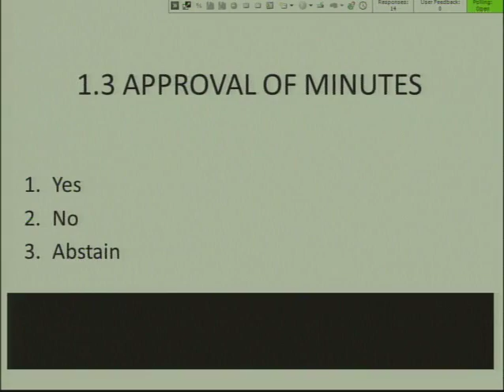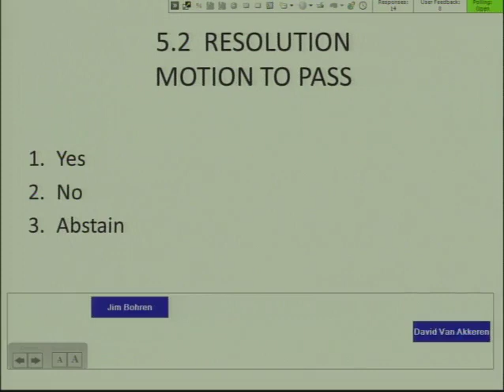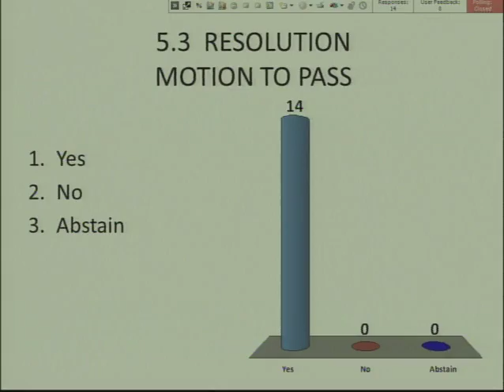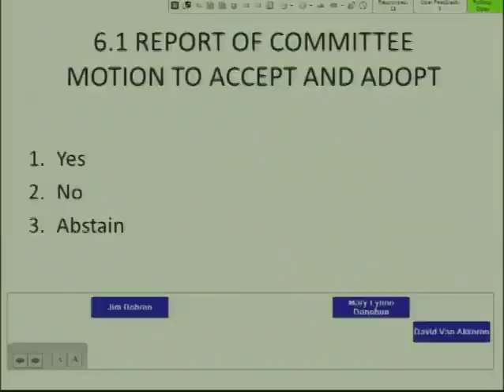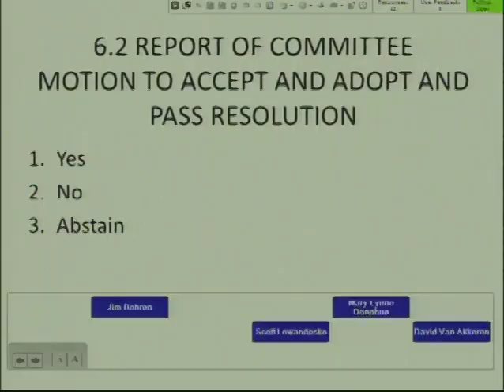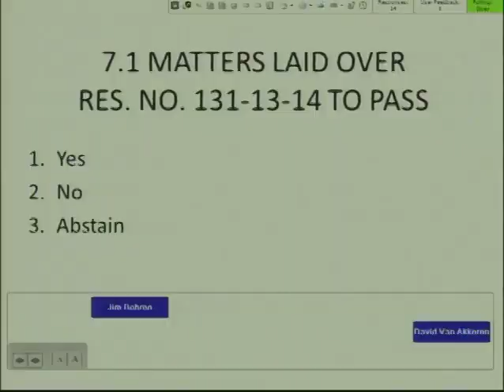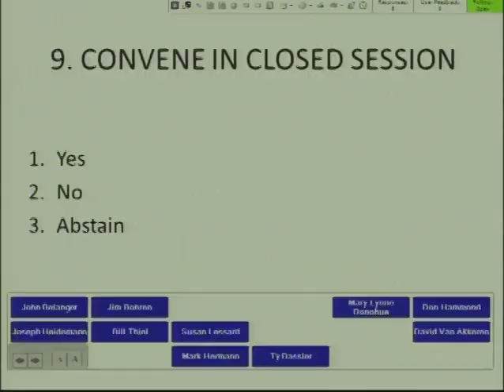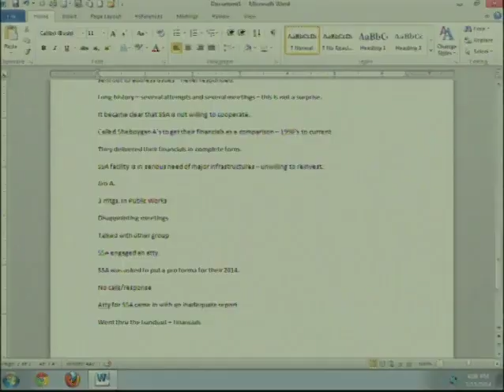Council 2014 02 19